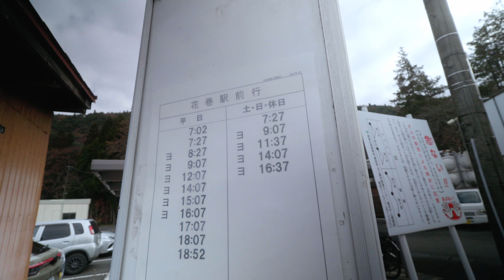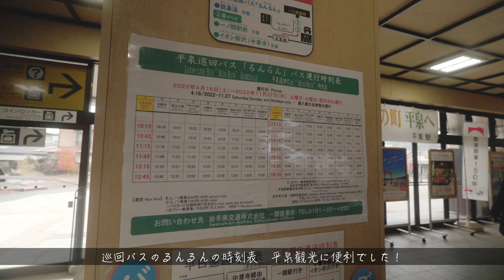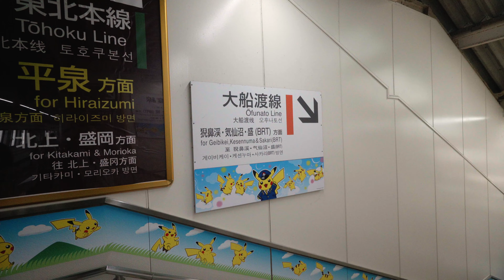【平泉観光・中尊寺とわんこそば🥢】そば好き2人で平泉の駅前芭蕉館へ/巡回バスるんるんで行く中尊寺金色堂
花巻市の大沢温泉からバスに乗って花巻駅へ。
その後平泉駅まで電車に乗って駅前のお蕎麦屋さん『駅前芭蕉館』でわんこそばを食べました。
その後町内の巡回バス『るんるん』に乗って『中尊寺金色堂』へ。煌びやかな金色堂はまさに藤原氏の栄華の象徴です。

■camera
SONY α7c

■lens
FE 35mm F1.4 GM

■filter
TOKYO GRAPHER
OPF 550-L

■stabilizer
DJIRS3

■photo-editing app
Lightroom Classic

■music
SOUNDRAW

■location
大沢温泉湯治屋

0:00 オープニング
0:19 大沢温泉湯治屋
1:54 平泉駅へ
2:50 駅前芭蕉館
4:07 中尊寺金色堂へ
7:11 一ノ関駅へ

Take a bus from Osawa Onsen in Hanamaki City to Hanamaki Station.
After that, I took the train to Hiraizumi Station and ate wanko soba at the soba restaurant "Ekimae Bashokan" in front of the station.
After that, take the town bus "Runrun" to "Chusonji Konjikido". The gorgeous golden hall is a symbol of the prosperity of the Fujiwara clan.